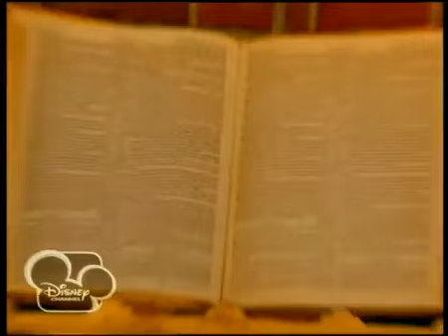Wizards of Waverly Place Season 4 Theme Song in Greek!!